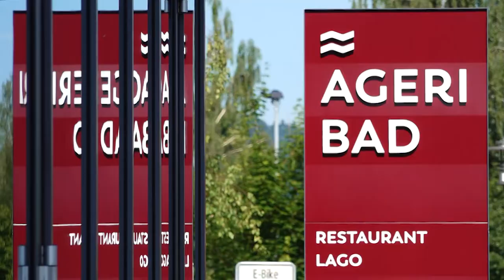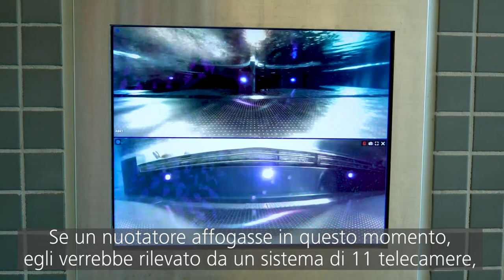L’Ägeribad: estetica e modernità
Con l’Ägeribad, Scheitlin Syfrig Architekten mostra in quale direzione ci si potrebbe muovere.